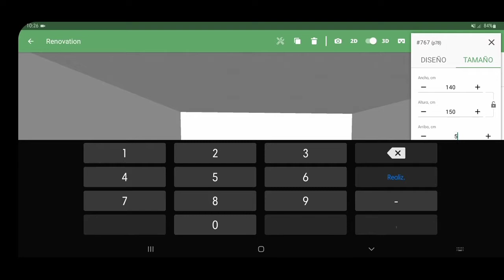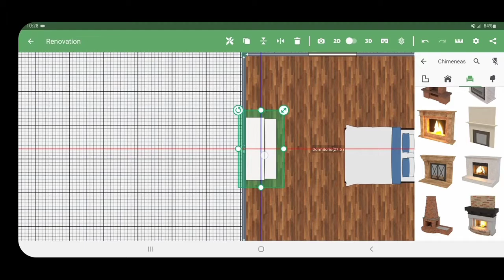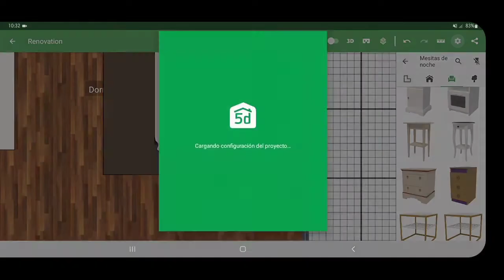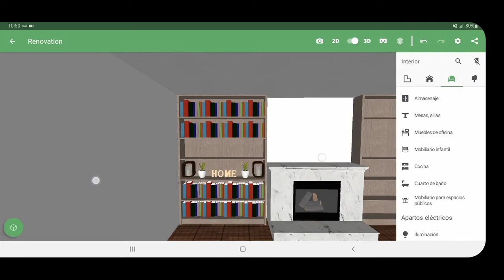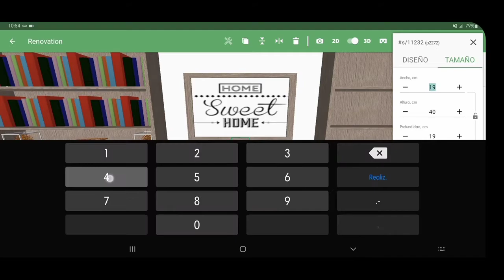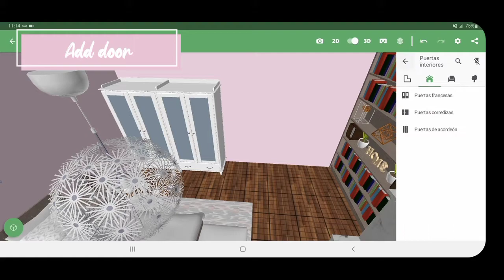Planner 5D|Decorating a bedroom|Snapshot🏡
Made with Planner 5D❤

Decorating a bedroom 5x5.5 meters.